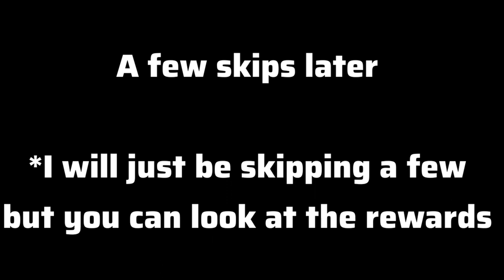Asphalt 9 | Drive Syndicate 7 Gameplay + Unlocking the Nissan 370z Nismo NE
Hello legends! NOS Crusadrew here! And I am finally back to post Asphalt content on this channel. For this video, I will be playing Drive Syndicate 7 with the Koenigsegg CC850, and afterwards, I will be unlocking the Nissan 370z NE

WARNING: Some parts of the video may lag :(

Anyways, thank you so much for supporting me for the last couple of years since the day I posted my first video!

CREDITS: @feuerrm for the music Determination of MPD and @thescoremusic for In My Bones